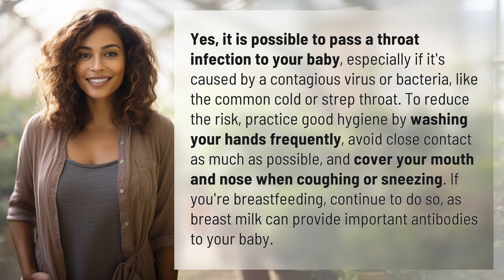Can I pass throat infection to my baby?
Preventing Throat Infections in Babies 👉 Throat Infections in Babies 👉 Learn how to prevent passing throat infections to your baby and keep them healthy with these simple tips.

Laura S. Harris (2024, March 12.) Can I pass throat infection to my baby?
    🌐 AskAbout.video